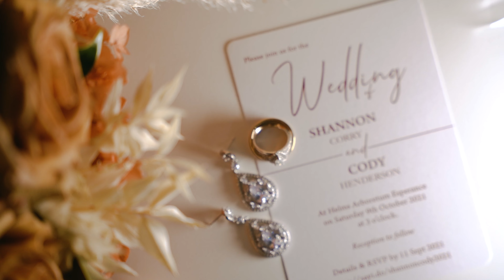Shannon and Cody's Wedding Film [4K]